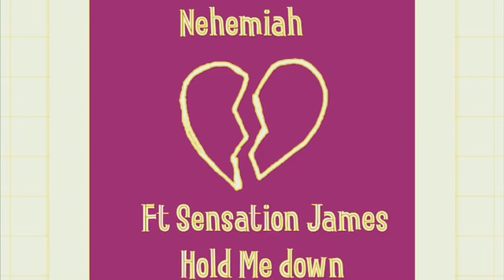Nehemiah ft Sensation James- Hold Me Down